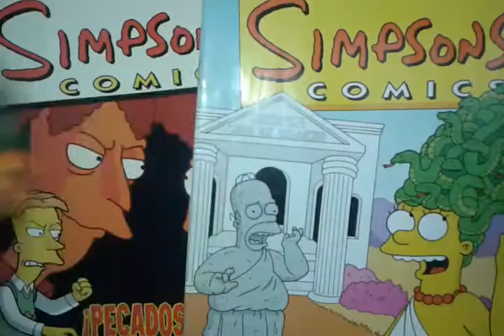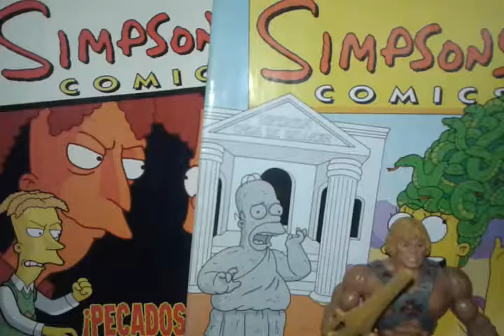he man y los amos del universo (1)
comparto mis muñecos de los amos del universo!! esta es la parte 1